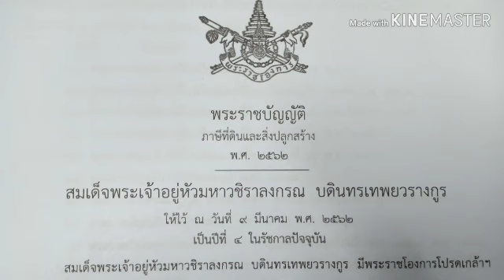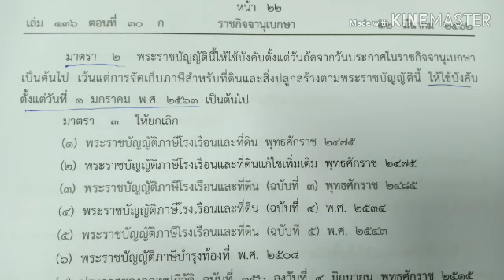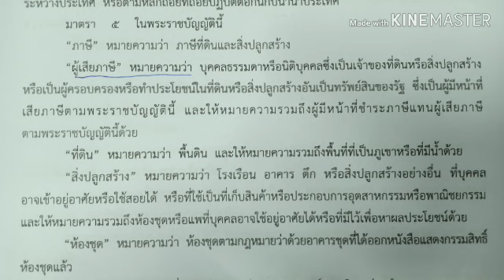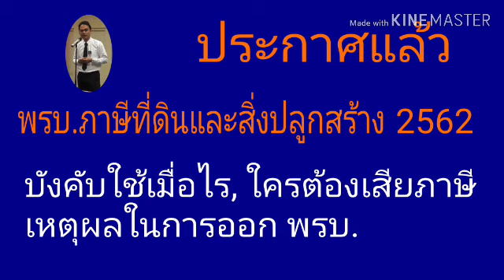พรบ.ภาษีที่ดินและสิ่งปลูกสร้าง 62 ตอนที่ 1 ใครต้องเสียภาษี